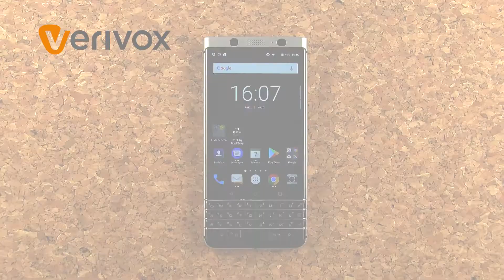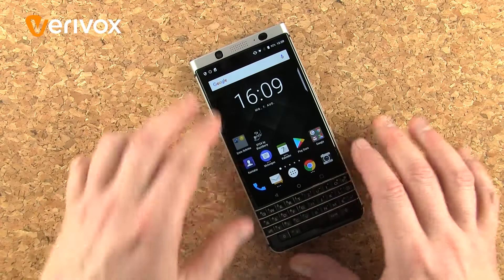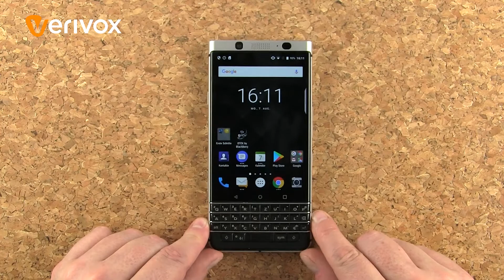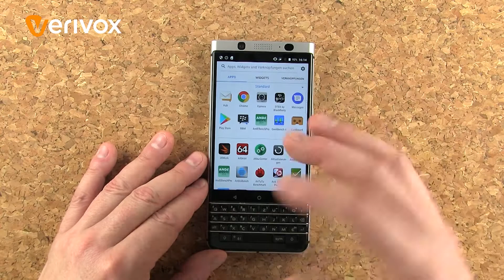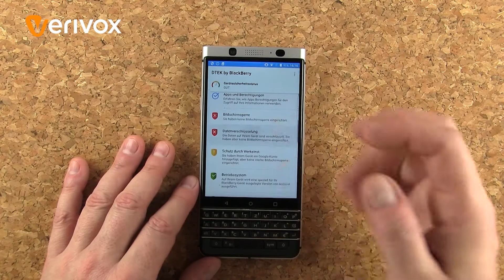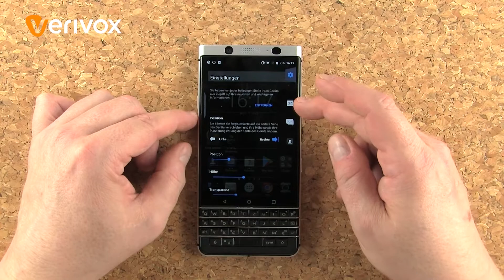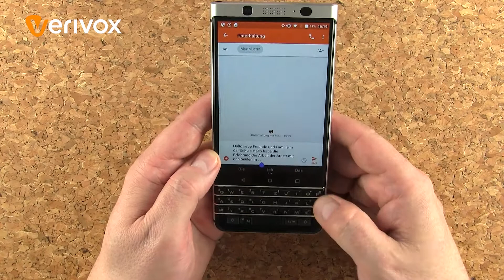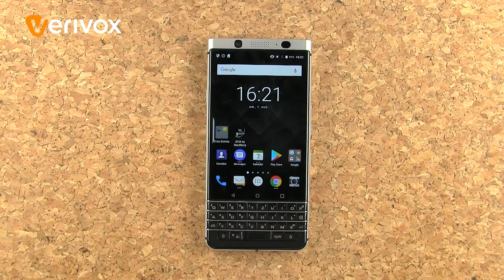Blackberry KeyOne: Kanada & China, Preis & Leistung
Das neue Blackberry KeyOne ist das erste aus dem Hause TCL. Der chinesische Elektronikkonzern liefert die Hardware, die Kanadier die Software.
„Es liegt gut in der Hand und die Displaydarstellung ist erstklassig“, schildert Smartphone-Experte Lutz Herkner seine ersten Eindrücke. Ob die Leistung des KeyOne von Blackberry insgesamt aber zum Preis von knapp 600 Euro passt?
Da müssen wir erst noch mal genauer nachsehen… im Verivox-Test-Video.

0:50 Verwindungstest
2:05 Display
3:55 Kamera
5:45 Fingerabdruck-Sensor in Tatstatur
6:35 Prozessor
7:35 Akku